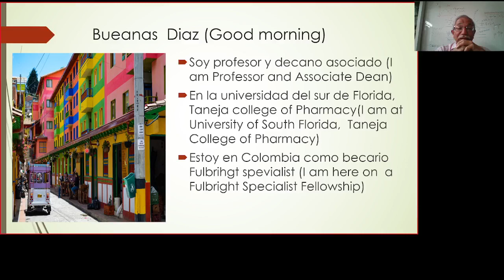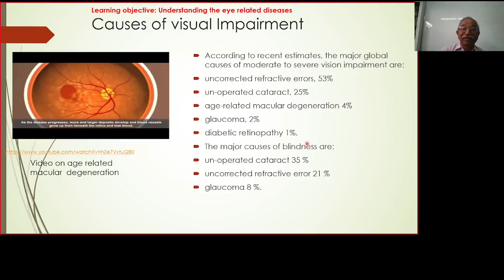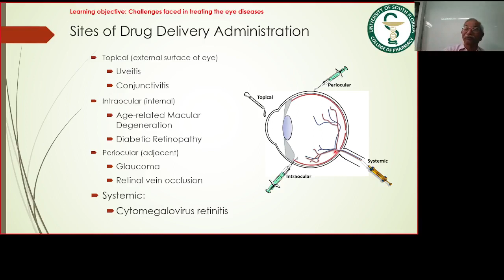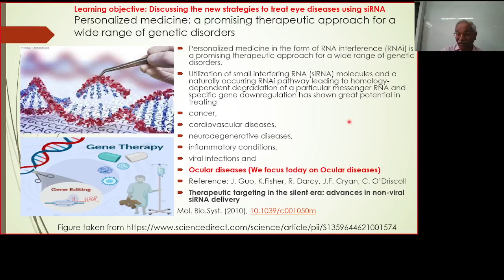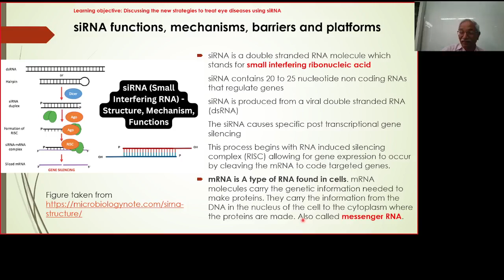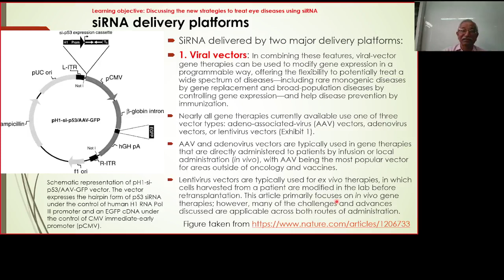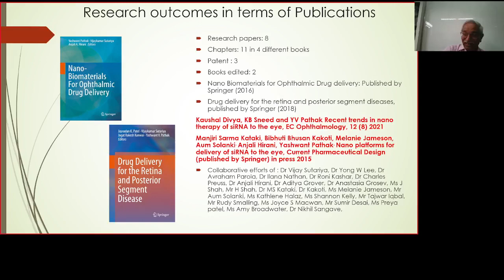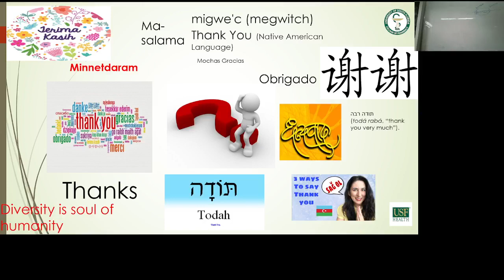LECTURE 6 Recent trends in Nano delivery of siRNA to Eye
Recent trends in Nano delivery of siRNA to Eye